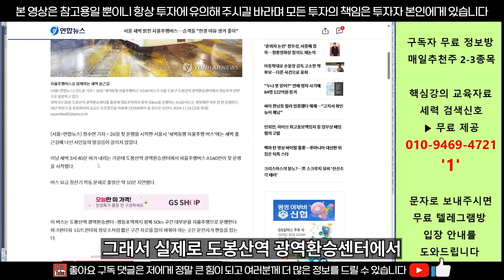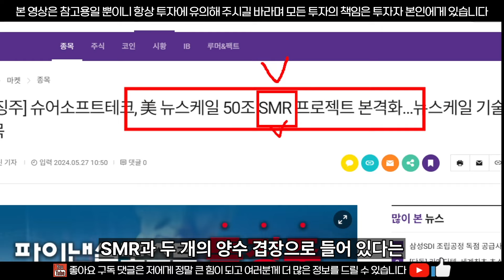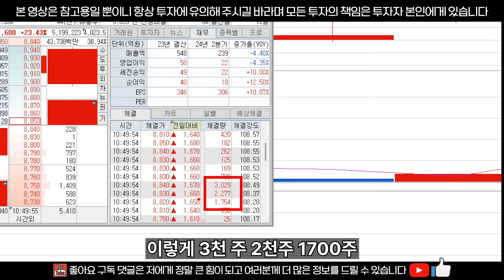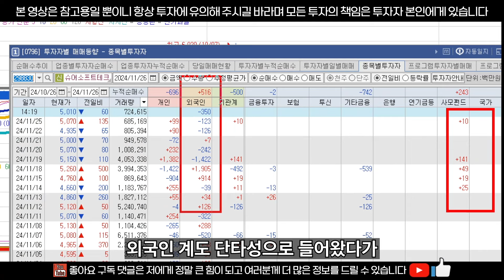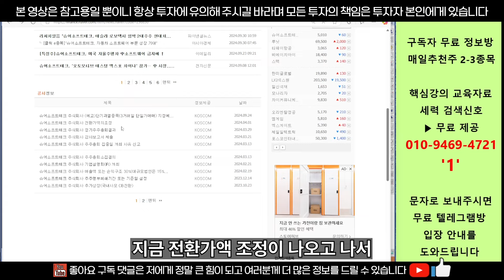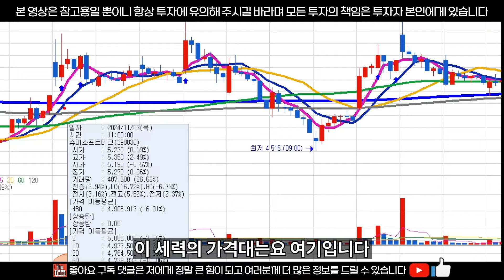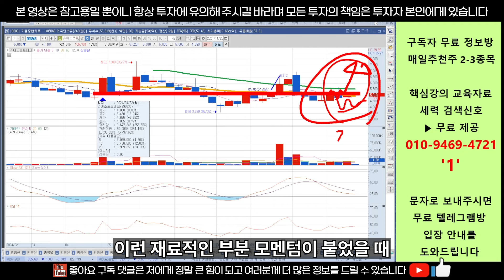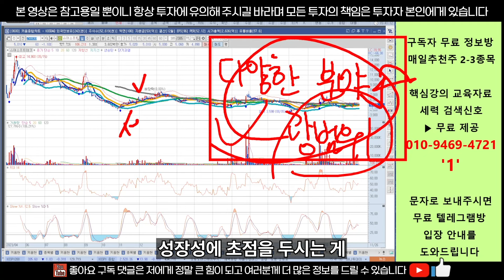슈어소프트테크 주가전망 - 거치지 않는 산업이 없다. 우주, 방산, 자율주행, 원전, 로봇까지,,모두 다 다루는 기업.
1%의 기법을 가지고, 99%를 차지하고 있는

감사합니다.